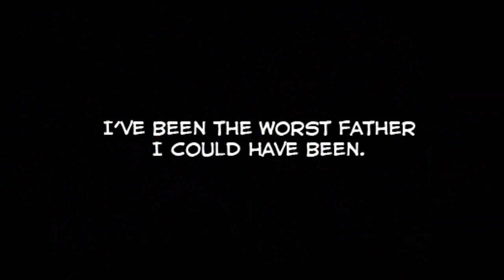MLP: The Life I Never Had - Comic Dub Español Latino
Leer la descripción, Enserio.

Este comic esta inspirado en el capitulo ''The Perfect Pear'' de la temporada 7 de mlp, donde se muestran a los padres de applejack.
Muestra como tal vez grand pear se arrepintio de su decision y volvio buscando el perdon de su hija, o mejor dicho, de sus nietos.

Les recomiendo ver el capitulo, es hermoso

No hemos subido nada de Bendy porque no hay nada que subir cx
Pero no se preocupen, en cuanto salga el capitulo 3 seguiremos subiendo

Recuerden que mi canal se dedicaba a fandubs variados antes que saliera Bendy, asi que tranquilos.

Vamos a seguir con los fandubs de Bendy, pero por ahora quiero mostrarles este proyecto que queria hacer hace tiempo.

Voces:
Grand Pear:

No permito la resubida de mi material bajo ningún concepto ni condición.